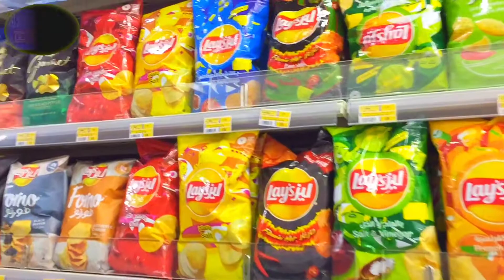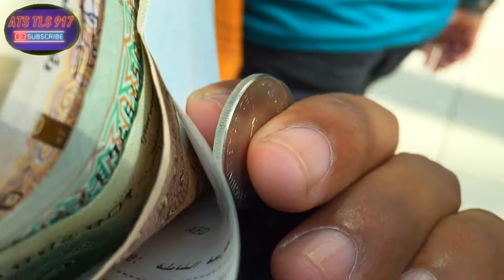Mazyad Mall Vlog | Mussafah | Abu Dhabi